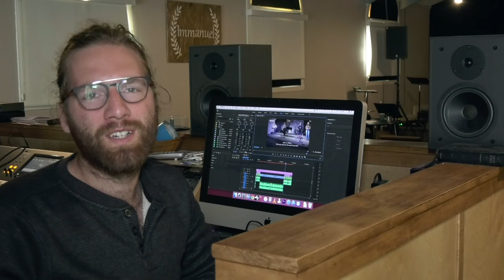Home Church July 26